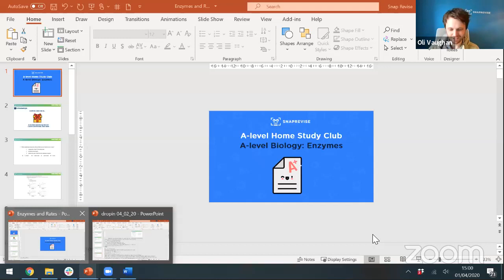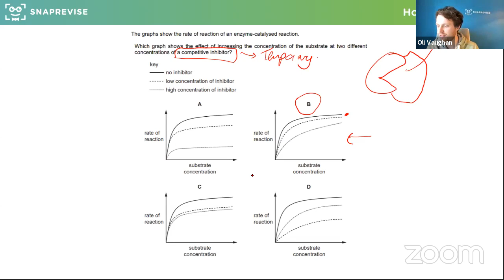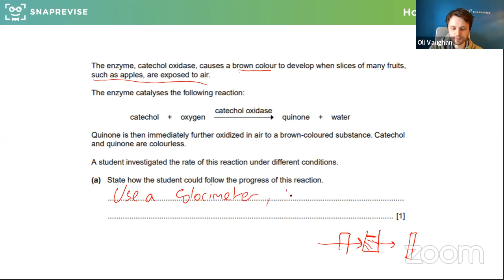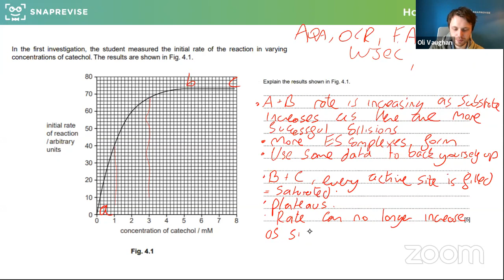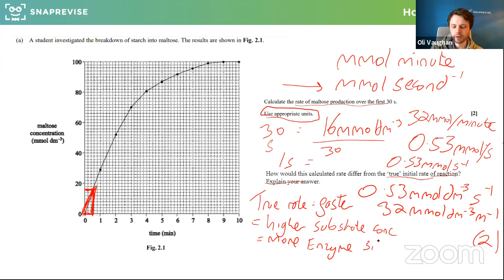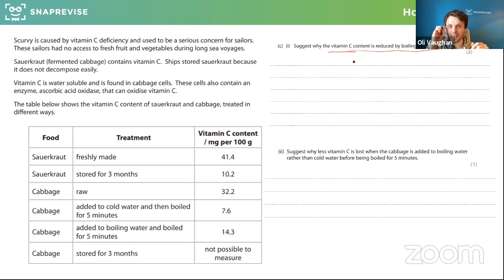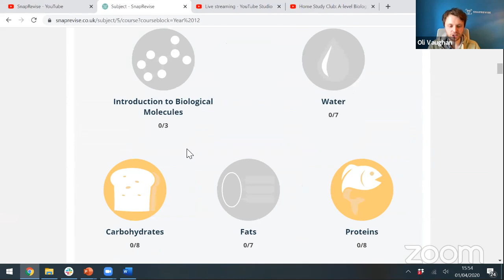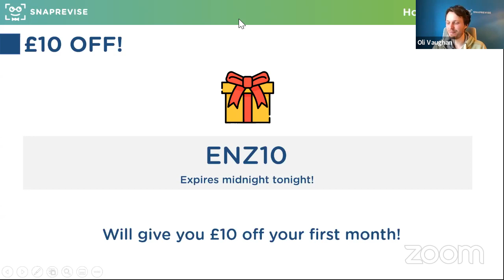Home Study Club: A-level Biology - Enzymes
Hosted by Oli V, our Head of Biology, in this webclass you’ll tackle questions together in a fun and interactive way on the topic Enzymes.